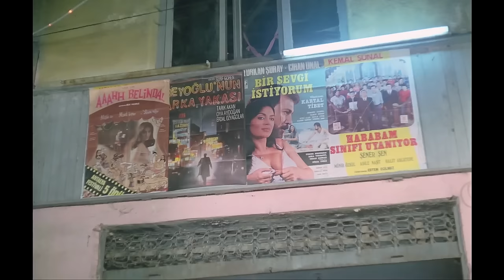Çil Horoz(1988) | Yerli Drama Filmi (Hülya Avşar)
Gecekonduda yaşayan üç kız kardeşin öyküsü. Kardeşlerden en büyüğü (Ayla Algan) evli, ortancası (Tuluğ Çizgen) ise dul ve mutsuz bir kadındır. Bir gençle ilişkisi olan en küçük kardeş (Hülya Avşar), dul ablasıyla dost hayatı yaşayan şoför Hasan'ın (Selçuk Özer) da kendisinde gözü vardır.

Talihsiz kız, kaçtıkça Hasan üzerine gelir... Ayrıca ablasının kocası da (Savaş Yurttaş) baldızını rahat bırakmaz. Fırsat buldukça saldırgan hareketlerini sürdürür. Şoför Hasan'ın niyeti ciddidir. Evlenmek ister. Ama dul abladan da bir türlü vazgeçmez.

Vizyon: 1988
Tür: Dram

Senaryo Macit Koper&Oktay Rıfat

Oyuncular:
Ayla Algan
Hülya Avşar
Nuray İnal
Tuluğ Çizgen